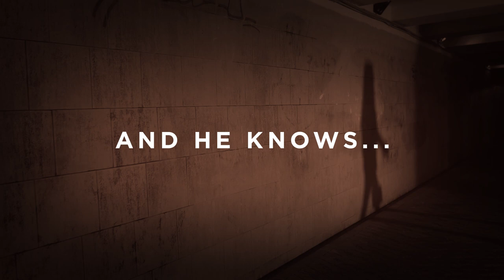The Shape of Lies Trailer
The Shape of Lies is the 8th thriller in the DCI Tom Douglas series.

Yesterday, Scott was dead. Today, he’s back.
And Anna doesn’t believe in ghosts.

Scott was Anna’s boyfriend. She loved him, but he ruined her life. When he died, she should have been free, but today Scott is on the radio, threatening to spill her secrets.

Anna is a mother, a wife, and head teacher of a primary school.
And she’s a good liar.

She made one mistake, and now she is having to pay for it. Scott is the only person who knows the truth about her past, but how can he be alive?

Soon, DCI Tom Douglas is going to knock on her door looking for answers. But Anna is already running scared: from the man she loved; the man she watched die; the man who has come back to life.

She has one week to find him. One week to stop him.

‘Utterly, spine-chillingly brilliant. I loved how it tapped into our deepest fears and I never quite knew what to expect. So addictive and tense! I actually felt goosebumps!‘ Karen Hamilton, best-selling author of The Perfect Girlfriend

‘I devoured The Shape of Lies. Full of intrigue, secrets and compelling sub-plots that intertwine to a devastating and heart-stopping finish.’ Mel Sherratt, bestselling author